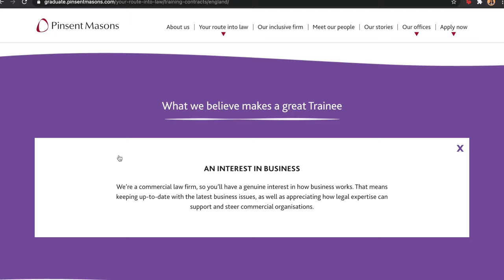how to pass Situational Judgement Tests (SJTs) & Scenario Based Interviews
The Situational Judgement Test (SJT) is commonly found in the training contract application process and tests your ability to react to certain situations you could find yourself facing in the workplace. This video talks about my experiences with the SJT, as well as tips on how to do well. I also talk a little about scenario based interviews too, which you could be undertaking later on in the training contract process. Hope you find this video useful :)

ALSO completely unrelated but if you're looking for the ultimate guide on document automation (to increase your knowledge on legal tech), check out Avvoka's

⏳RELEVANT TIMESTAMPS⏳
Introduction 0:00
Definition of a SJT 00:56
My SJT Experience 01:22
Preparing for an SJT & Interview: 06:08
Performing Well 10:57
Conclusion 15:30

sims legal mentoring, simranjeet kaur mann, simranjeet, law, careers, mentor, commercial law, corporate law, situational judgement test, tests, training contract, scenario-based interviews